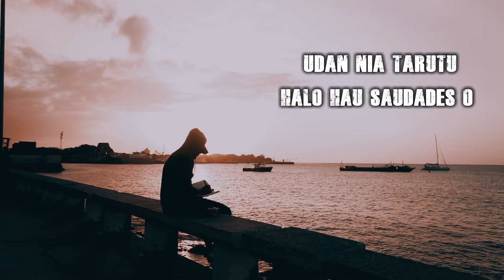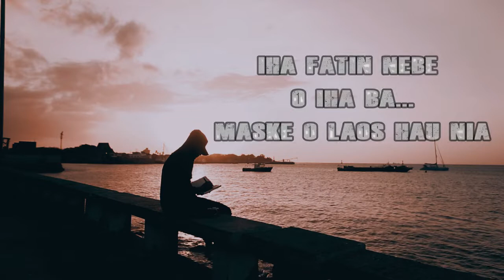"Ne Memoria " Dilson Castro - Original Cover OVID 16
Lyrics by : Varela
DC Studio- Home Production
Location- Palacio Governo Dili